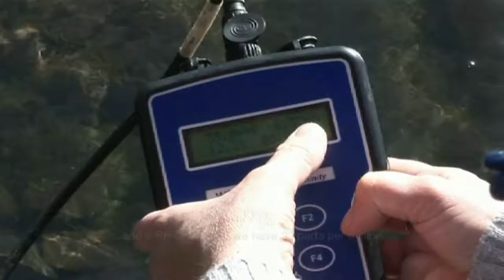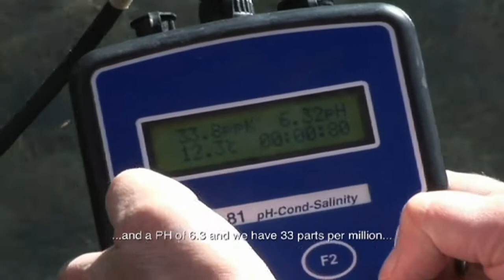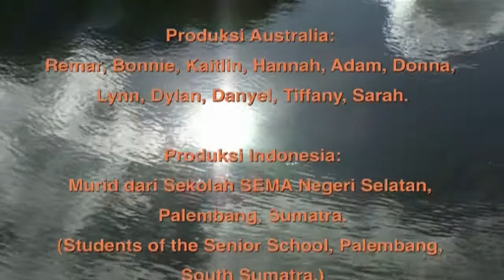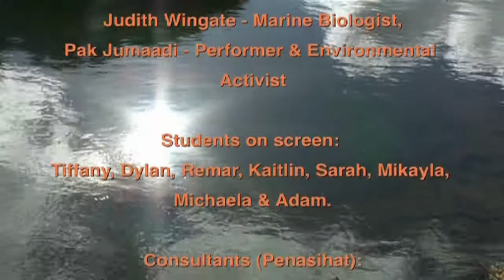Two rivers, two islands, one future (KICE - Kingscote Campus)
Our story is focuses on 2 rivers. One on Kangaroo Island and one in Indonesia. We discuss the similarities and issues around sustaining a clean and manageable water supply for communities. Created by year 8, 9 and 10 Indonesian classes at KICE - Kingscote Campus, South Australia

The views and opinions in this recording do not necessarily reflect the views and opinions of the Department or the Minister for Education and Child Development.